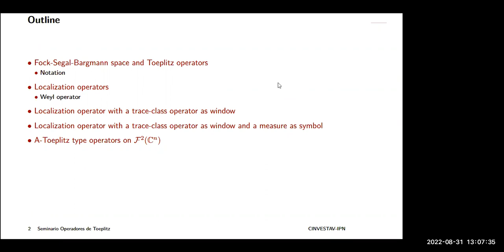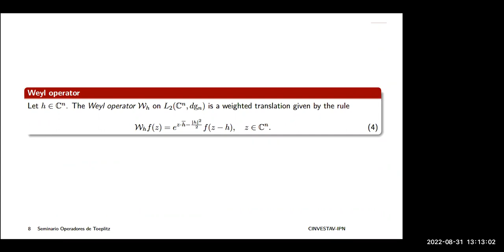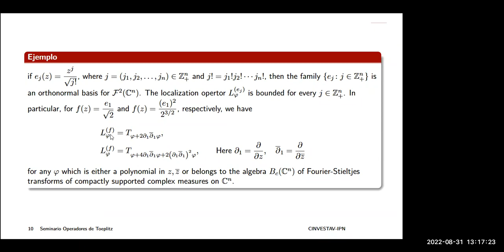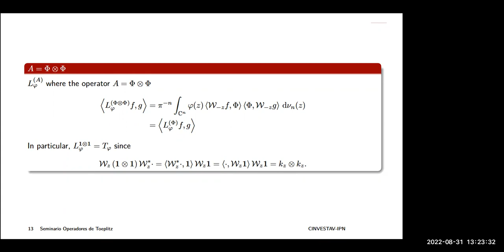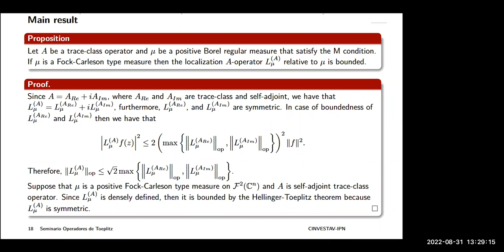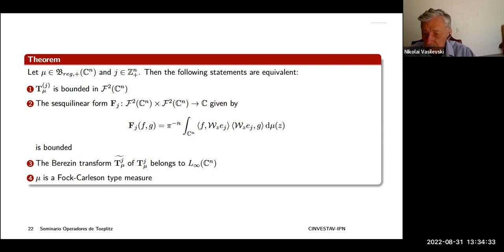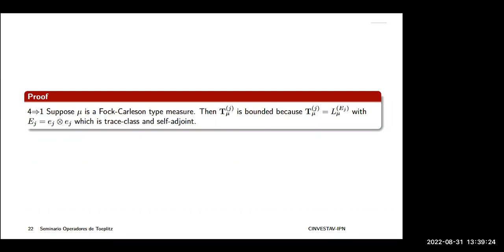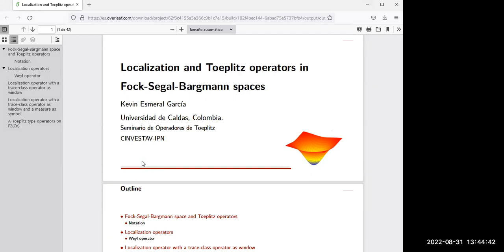Esmeral 2022 08 31 localization and Toeplitz operators in Fock Bargmann Segal spaces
§ Seminario de Teoría de Operadores de Toeplitz - Departamento de Matemáticas, Cinvestav.